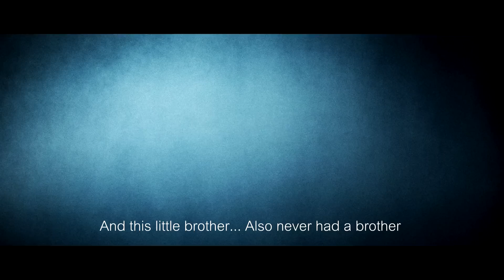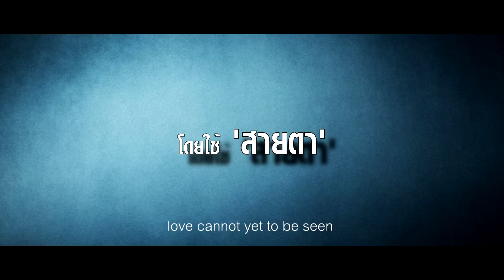[Official Trailer] พี่ชาย MyBromance -ภาพยนตร์โดย ณิชภูมิ ชัยอนันต์- (2557)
ฉาย 20 กุมภาพันธ์ 2557 ในเครือเมเจอร์ซีนีเพล็กซ์ 7 โรงภาพยนตร์
20th February 2014 Theatrical show will be available
for only in 7 Cinemas of Major Cineplex group.
ชื่อเรื่อง : พี่ชาย My Bromance
นักแสดง : พงศธร ศรีปินตา , ธีรภัทร โลหนันทน์, วรกมล นกแก้ว,วิทวัส ท้าวคำลือ
อำนวยการสร้าง : นาวาราชสตูดิโอ (Navaraj Studio)
ดำเนินการสร้าง : วายุฟิล์มโปรดักชั่น (Wayufilm Production)
ผู้กำกับ : "ณิชชี่" ณิชภูมิ ชัยอนันต์ (Nicchi - Nitchapoom chaianun)
ผู้จัดจำหน่าย : สตูดิโอ อารมณ์ดี
ความยาว : 118 นาที
ประเภท : ชีวิต (Drama)
เรท : น.15+

เรื่องย่อ :
"กอล์ฟ" (ฟลุค ธีรภัทร โลหนันทน์) เด็กหนุ่มนิสัยก้าวร้าว
ไม่เคยได้รับความรักจากพ่อและแม่ เป็นลูกชายคนเดียวของครอบครัว
วันหนึ่งได้พบกับ "แบงค์" (ฟลุ๊ค พงศธร ศรีปินตา)
เข้ามาเป็นสมาชิกใหม่ภายในบ้าน
จากคนที่ไม่เคยเป็น "พี่" และไม่ต้องการจะมี "น้อง"
ต้องยอมรับบทบาทใหม่ของตัวเอง ทั้งสองต้องเรียนรู้การอยู่ร่วมกัน
เอาชนะกำแพงในจิตใจและอุปสรรคจากสิ่งรอบตัว
เพื่อรู้จักความรักที่แท้จริงและบริสุทธิ์ของคำว่า "พี่ชาย" และ "น้องชาย"
จนสุดท้ายแล้วความรักนั้นกลายเป็นรักที่ยิ่งใหญ่ คงอยู่ในความทรงจำของทั้งสองตลอดกาล